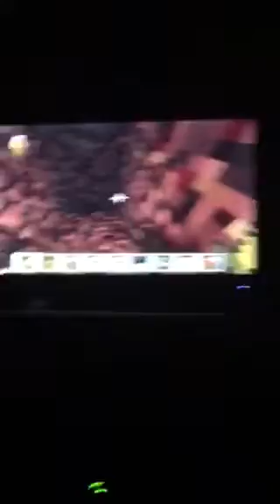Herobrines house found on Xbox 360